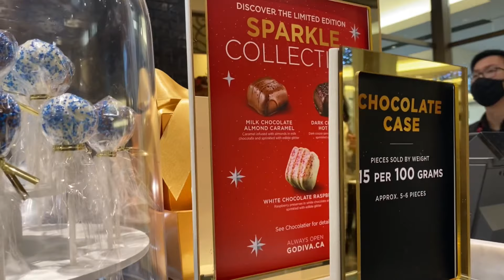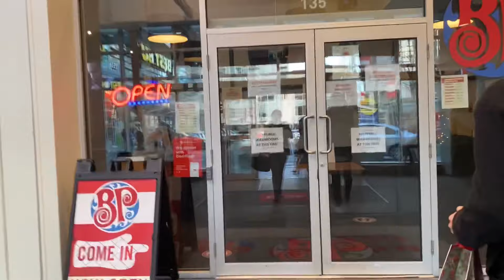I finally met my Canadian friends |shopping vlog|day in my life|canadamalayalam|malayalam vlog